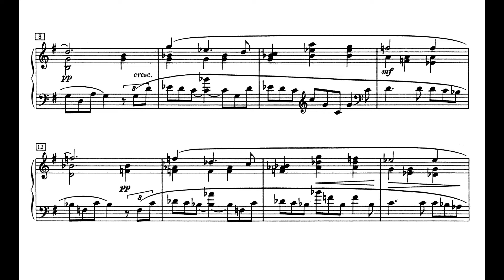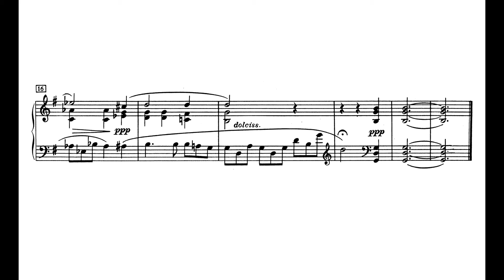A. Scriabin - Prelude, Op. 13, No. 3 in G Major (Study Score)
Alexander Scriabin's Prelude No. 3 in G Major from Six Preludes, Op. 13.